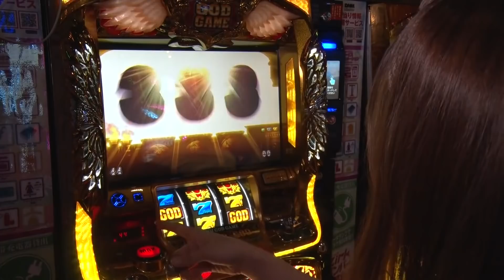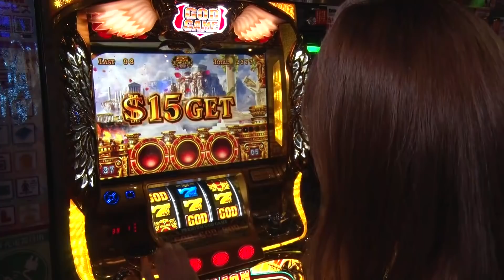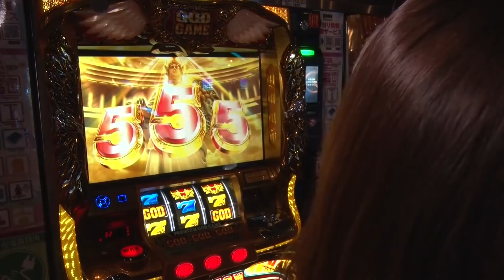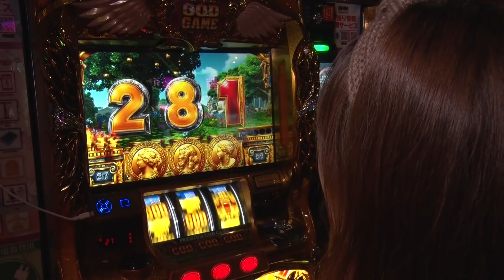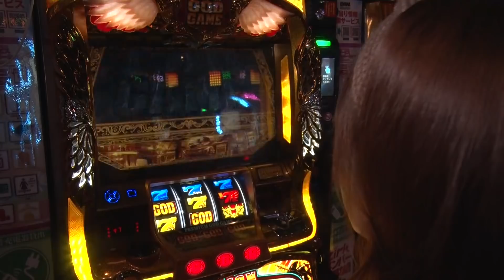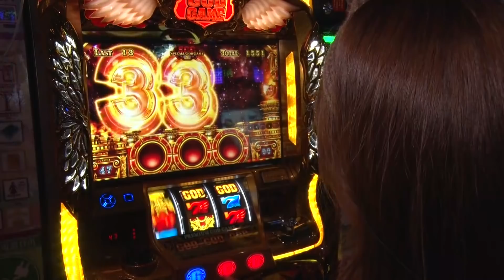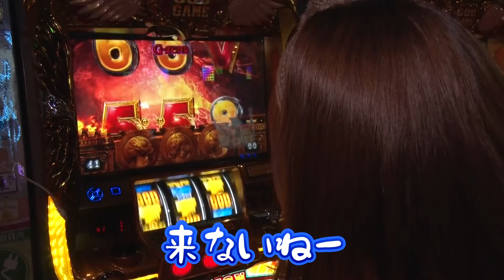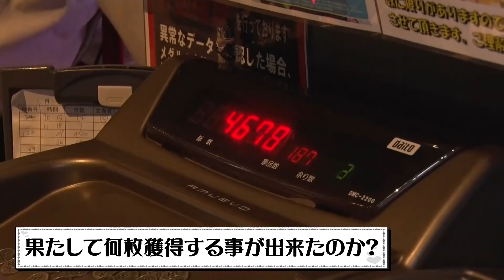【凱旋】～お待たせ！ついに「神」が「神谷」に降臨する！～ 神スロっ#138《神谷玲子》[必勝本WEB-TV][パチンコ][パチスロ][スロット]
前半は絶好調のまま終える事が出来た神谷
後半に向けてATスタートから開始となる今回は神谷に「神」の加護が降臨する！？

実戦機種：ミリオンゴッド‐神々の凱旋‐
収録ホール：Maxslotzirk